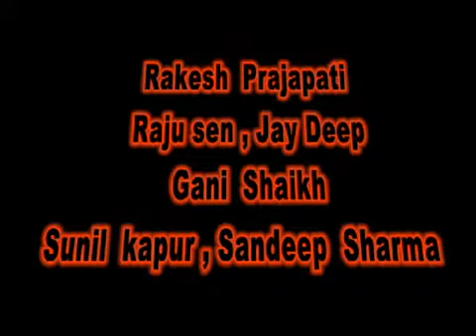short film kuch bhi ho sakta hai